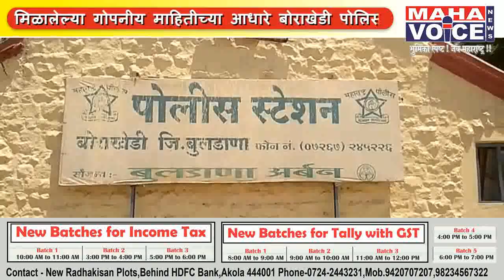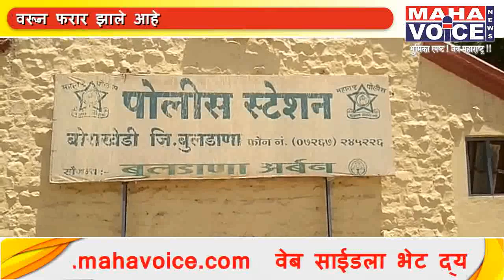बुलढाण्यात करोडो रुपयांच्या नकली नोटा जप्त...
मोताळा :-  पोलिसांना मिळालेल्या गोपनीय माहितीच्या आधारे बोराखेडी पोलिसांनी बुलढाणा रोड वरील ग्राम मोहेंगाव येथील आश्रम शाळे मागील शेतातून करोडो रुपयाच्या नकली नोटांनी भरलेल्या बॅगे सह एकाला अटक केली आहे तर सोबत असलेले आरोपी घटनास्थळा वरून फरार झाले आहे
           या बाबत सविस्तर वृत्त असे की बोराखेडी पोलिसांना मिळालेल्या गोपनीय माहितीवरून मोताळा तालुक्यातील ग्राम मोहेंगाव येथील आश्रमशाळे मागील शेतात मध्ये करोडो रुपयाच्या नकली नोटा असलेल्या युवकाला बोराखेडी पोलिसांनी ताब्यात घेतले आहे घटनास्थळा वरून काही आरोपीं फरार झाले असुन पोलिसांच्या वतीने त्याचा शोध घेण्यात येत आहे
      आश्रम शाळेच्या पाठीमागील शेतात मधून एका आरोपी सह पोलिसांनी ताब्यात घेतलेल्या काळ्या रंगाचा बँग मधून पोलिसांनी करोडो रुपये ताब्यात घेतले आहे ताब्यात घेतलेल्या करोडो रुपयांच्या नोटा पैकी नोटांच्या प्रत्येक गड्डी ला पहिली नोट ही ओरीजनल (खरी)  लावलेली आहे तर बाकीच्या सर्व नोटा ह्या नकली आहेत
           सदरची कारवाई ही पो हे कॉ  तययब अली व पो कॉ सुनील भवटे यांनी पार पडली असुन सदरच्या नकली नोटांचे मोजमाप हे रात्री उशिरापर्यंत स्थानिक ग्रामीण रूग्णालयातील कर्मचारी असलेल्या दोन पंचा समोर सुरू होती सदरच्या प्रकरणात बोराखेडी पोलिसांच्या वतीने कारवाई करण्यात येत असुन वृत्त लिहे पर्यत कोणत्या प्रकारचा गुन्हा दाखल करण्यात आलेला नव्हता